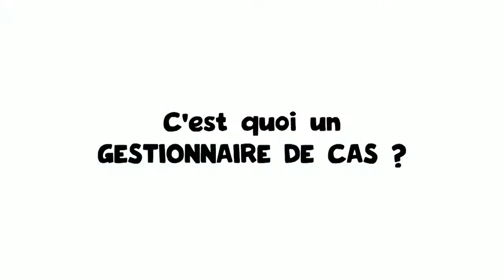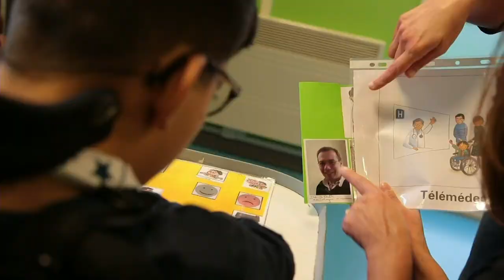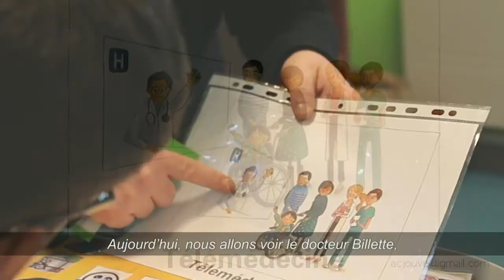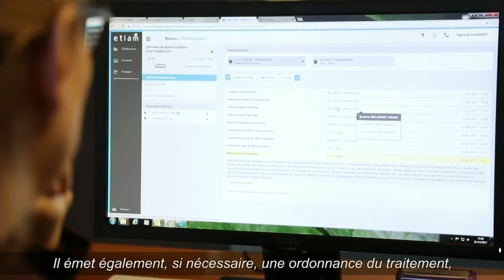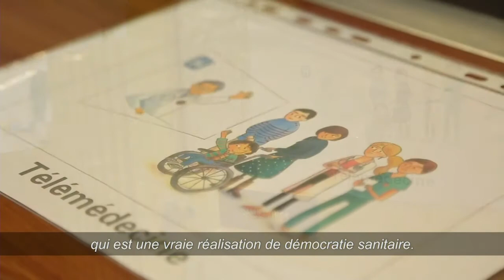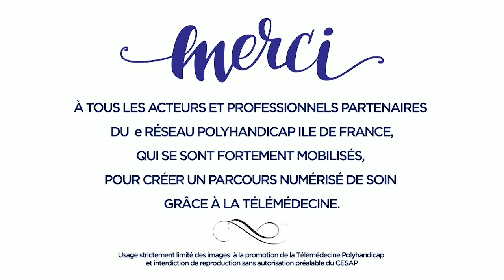Les pratiques de coopération et de coordination de parcours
Journées d'étude APF Formation des 24 et 25 janvier 2019 à l'Unesco
Transformer les modes d'accompagnement pour servir la continuité du parcours de vie de la personne

Participants :
Marc Bourquin, Directeur de l'autonomie à l'ARS Ile-de-France
Monique Bredillot, coordinatrice régionale télémdecine polyhandicap, Cesap et associations partenaires
Julia Hamonet-Torny, médecin CHU Limoges et IEM APF France handicap Couzeix
Georgette Manga, pilote MAIA et co-animatrice de la filière gérontologique Rhône-Nord
Sébastien Pautasso-Chadoutaud, Directeur du réseau santé AURA